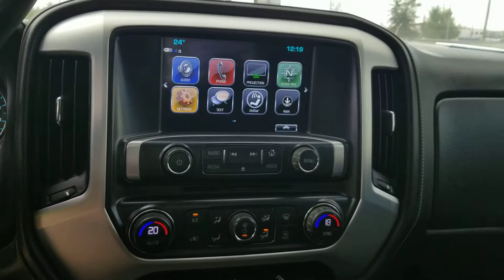EARTHWISE ONSITE AUCTION: 2017 GMC Sierra K1500 SLE with 129,468 KM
Engine: 8 CYL Color: WHITE 129,468KM, AUTOMATIC, CLOTH INTERIOR, CREW CAB, SHORT BOX, POWER LOCKS, POWER WINDOWS, AC, CRUISE CONTROL, POWER MIRRORS, 4 WHEEL DRIVE, GPS NAVIGATION SYSTEM, GAS TANK & FILLRITE HOSE, TOOL BOX. KEY ON TAG #26.

This is vehicle is at the Earthwise Construction Onsite happening July 20, 2019 @ 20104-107 Ave.